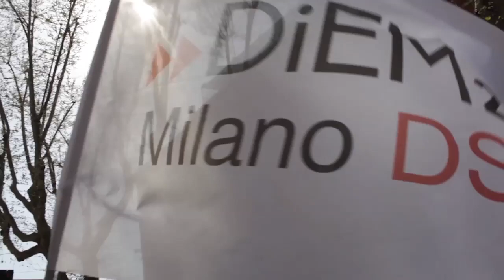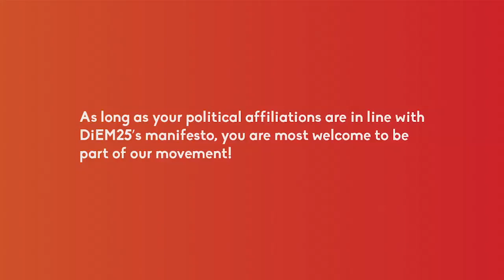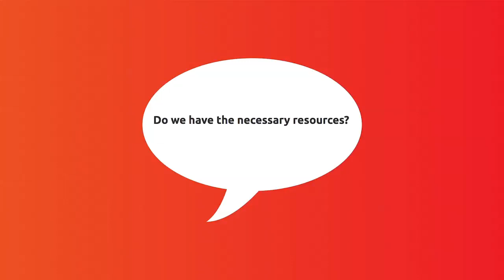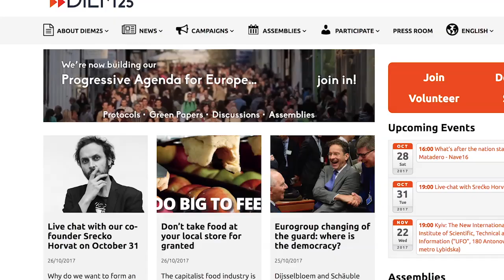Why we need Electoral Wings | DiEM25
On November 1, 2017, our members will start voting on whether DiEM25 will establish an 'electoral wing’: a tool so our movement can compete in elections and bring our pan-European proposals to ballot boxes across the EU!

In this short video, our Coordinating Collective member Erik Edman explains the voting process and why it’s so vital to take DiEM25’s work to the next level.